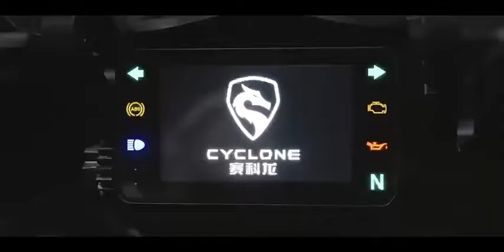RG3 Key Features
Redefine the sport touring.
Check out this video to see the key features of RG3.